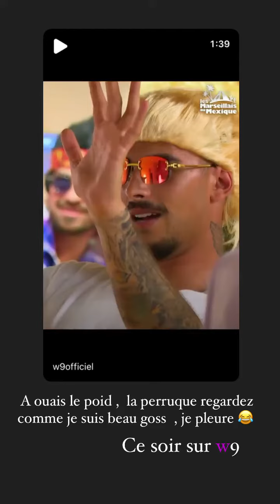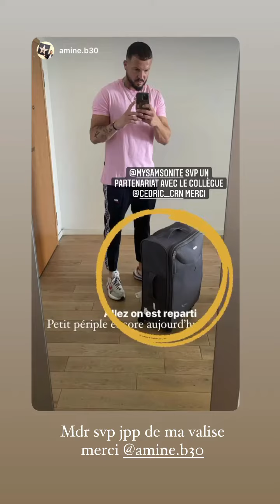CEDRIC CRN - 15 Avril 2022